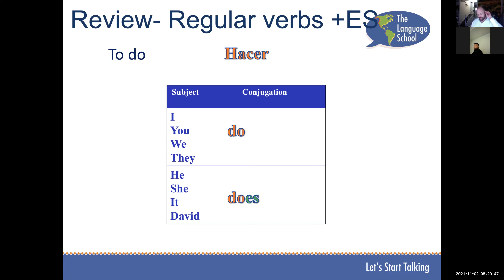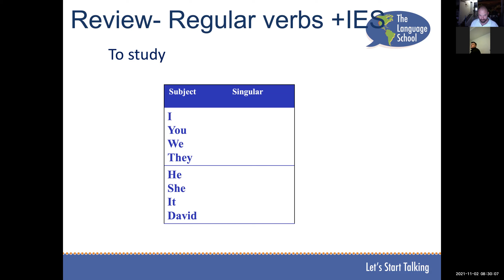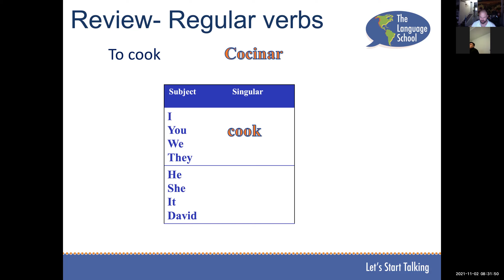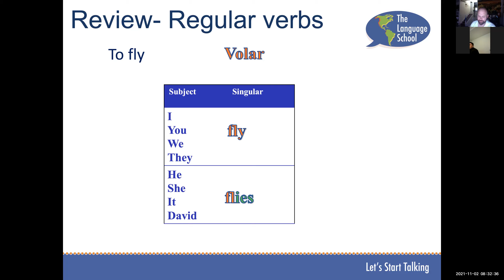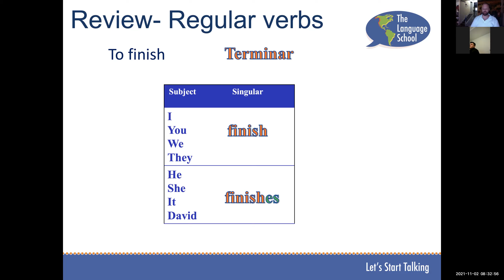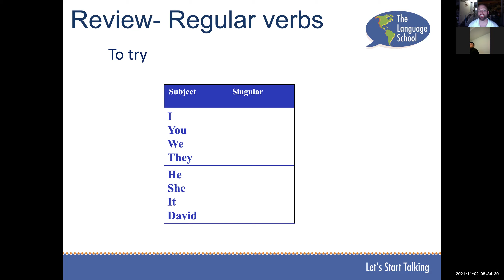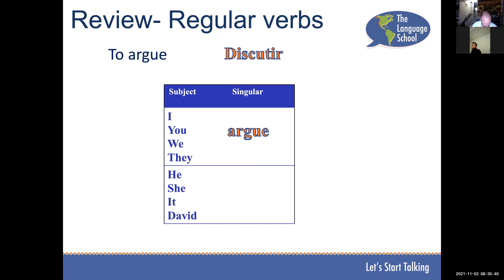La tercera persona en inglés - The 3rd person in English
En el presente simple, solo hay un cambio verbal posible con verbos regulares, y viene en la tercera persona.